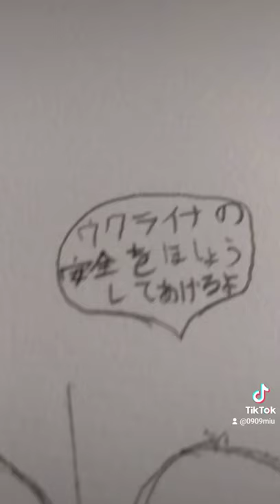wrwdイラストティクトック